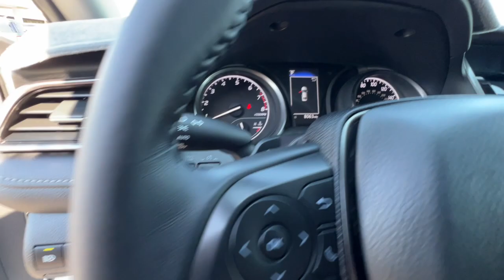2022 Toyota Camry Redding, Eureka, Red Bluff, Northern Corning California, CA 131997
White Used 2022 Toyota Camry SE available in Redding, California at Crown Motors Redding. Servicing the Eureka, Red Bluff, Northern California, Corning, CA area.
2022 Toyota Camry SE - Stock#: 131997

Crown Motors Redding / Crown Motors Nissan is honored to present a wonderful example of pure vehicle design... this 2022 Toyota Camry SE only has 8045mi on it and could potentially be the vehicle of your dreams! Your buying risks are reduced thanks to a CARFAX BuyBack Guarantee. You could spend more on fuel each month than on your vehicle payments so why not consider one with exceptional fuel economy like this 2022 Toyota Camry. Youve found the one youve been looking for. Your dream car. The quintessential Toyota -- This Toyota Camry SE speaks volumes about its owner about uncompromising individuality a passion for driving and standards far above the ordinary.